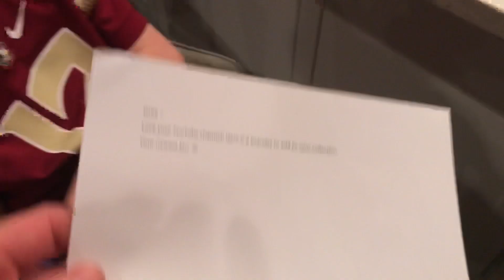GreyT1DTough: Showing off the MyID Sport medical bracelet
Sent in from a fan.